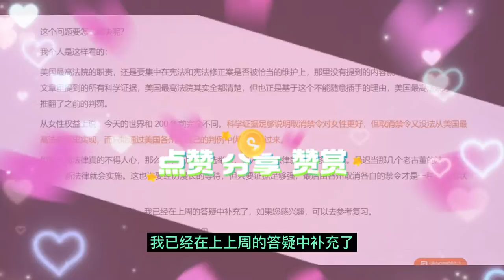证据：科学界是怎么看堕胎权的？